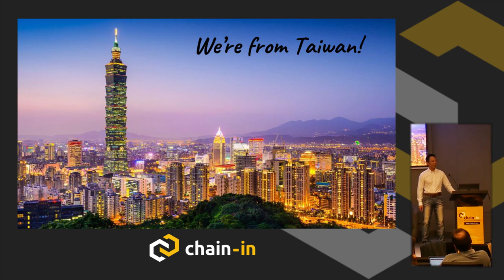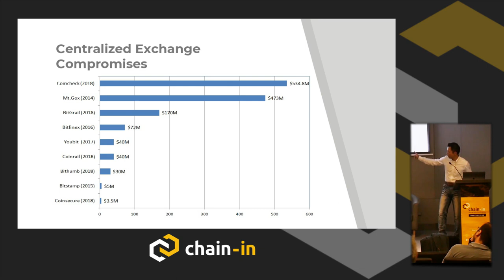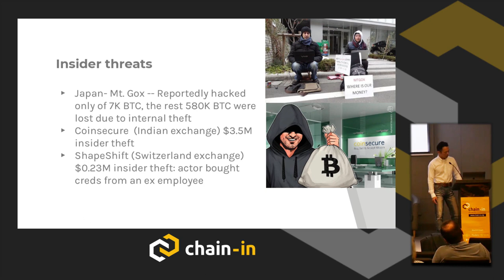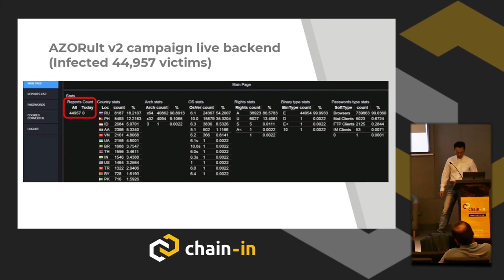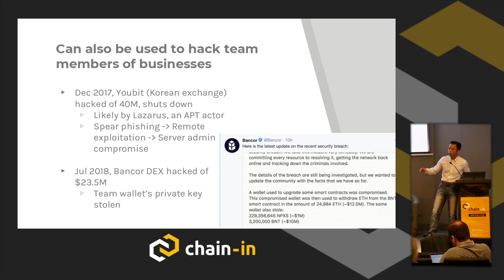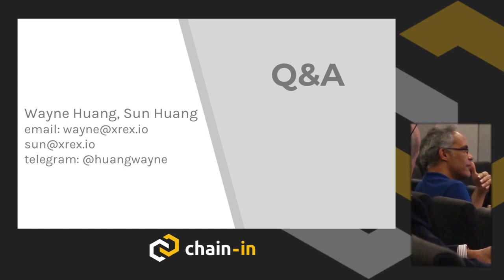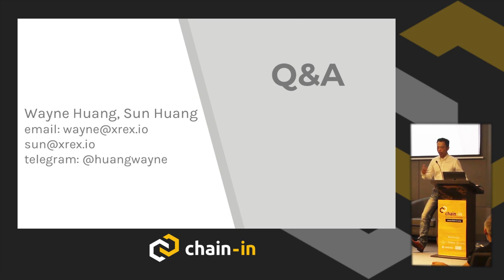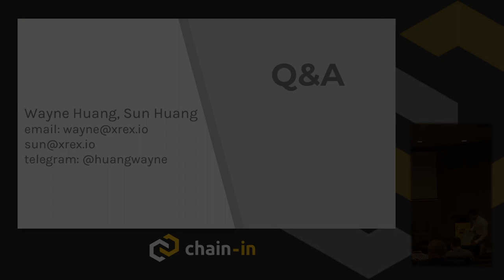Keynote: Hacking Blockchain for Fun and Real Profit | Wayne Huang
Abstract: In a time of incredible innovation in blockchain infrastructures and token applications, limited security effort has been made. This has resulted in huge losses due to widespread vulnerabilities and frequent compromises.

This talk presents our research into the latest blockchain attack vectors and security incidents. We will cover both traditional attack vectors -- for example: a) exploitation of Web application vulnerabilities (OWASP Top 10) found in token exchanges, b) network layer attacks such as DDoS, c) credential phish and social engineering, and d) malware infections, as well as new attack vectors unique to blockchain technology -- for example: a) exploitation of smart contract vulnerabilities, b) consensus flaws and 51% attacks, c) market manipulation, d) wallet logic flaws, and e) in-browser mining.

Being presented with case after case of real-world incidents, the audience will quickly learn the nuts and bolts of the attack vectors, as well as the security considerations required for doing business in this industry. Very importantly, the audience will understand the mindset of an attacker, and how the actors look to exploit blockchain / crypto asset systems and businesses.

Biography: Wayne Huang is cofounder & CEO to Xrex Inc. Before Xrex, Huang was Founder & CEO to Armorize Technologies and VP Engineering to Proofpoint (NASDAQ: PFPT). Huang is a frequent speaker at security conferences, including BlackHat US 2010, BlackHat APAC 2017, DEFCON 2010, RSA US 2007, 2010, 2015, 2016, RSA APAC 2015, Troopers 2016, AusCERT 2016, Virus Bulletin 2016, SteelCon 2016, Hack.lu 2016, HackFest 2016, SyScan Taiwan 2008, 2009, OWASP Asia 2007, 2008, Hacks in Taiwan 2006, 2007, WWW 2003, 2004, and PHP 2007.

A diligent blogger on cyberthreats, his research has received worldwide media coverage, including for example Reuters, Forbes, IDG, USA Today, Wired, Dark Reading, The Register, The Hacker News, SC Magazine, eWeek, Threat Post, CSO, and Krebs on Security.

Wayne received his PhD in EE from National Taiwan University, and his BS and MS in CS from NCTU. He holds two US patents on source code analysis.

The talk is co-authored by Sun Huang (who unfortunately could not attend). Sun is a Senior Threat Researcher at Proofpoint. He has more than 10 years of experience in information security. Sun has discovered many Web application 0days, including those of CMS and C2 Panel. Sun has participated in many security contests, and was one of the top 10 researchers in Paypal 2013 Bug Bounty Wall of Fame. He was also the third place AT&T bug reporter in 2013. Sun currently holds CCNA, ECSS, CEH, and PMP certifications. Sun has presented at RSA 2015/16, SteelCon 2016, Troopers 2016, AusCERT 2016, BlackHat 2017.